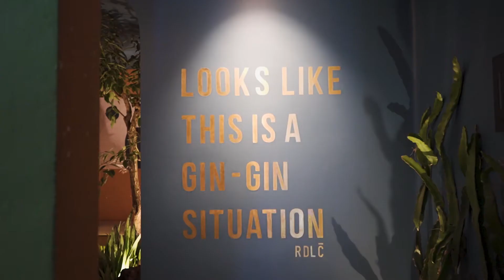Raúl De La Cerda / Entrevista Design Week 2019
Entrevista a Raúl De La Cerda en donde nos platica su experiencia en la Design House 2019